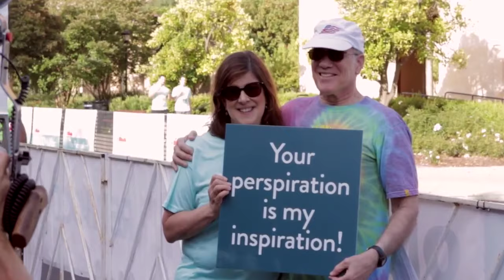Summer Scamper makes the Classy 100!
Our Summer Scamper 5k, 10k, kids' fun run was featured on Classy's Top 100 Fundraisers! Hooray for our 3,000+ Scamper-ers for making the event so meaningful for our patients and their families at Lucile Packard Children's Hospital Stanford.